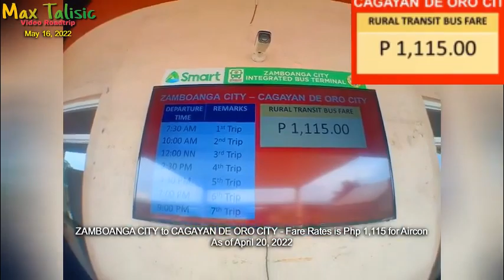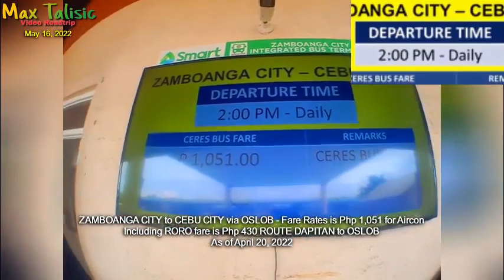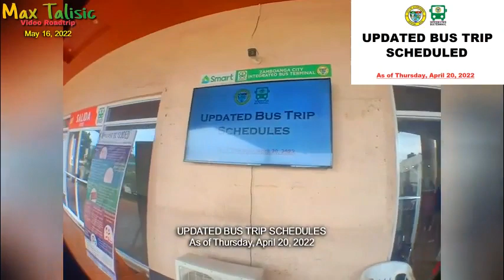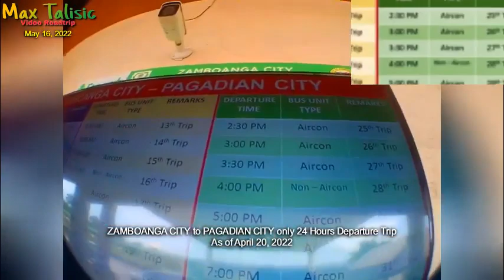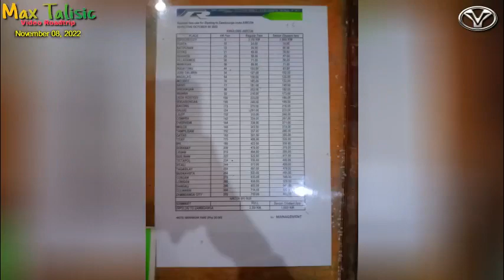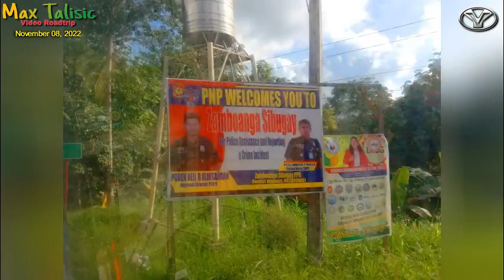Video Roadtrip ft. YGBC - Zamboanga City to Ipil via Tungawan Part 4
Video Recorded by May 16, 2022

In this video, I will show you the road condition starting from Zamboanga City up to the municipality of Ipil Zamboanga Sibugay and I will show you also the beautiful views along the way.

Ride to Ipil along the Maria Clara Lorenzo Lobregat Highway in AH26.

Currently on board Rural Tours 10812 | Dipolog Branch | Base 10
King Long Bus and Coach | XMQ6125AY | Air-Conditioned
Route Zamboanga City to Dipolog City via Tungawan - Ipil - Liloy - Sindangan - Manukan & Vice Versa
From 320km Zamboanga City to 180km Ipil
Bus Fare is Regular 310 Pesos or Discounted 250 pesos

From 320km Zamboanga City to 0km Dipolog City
Bus Fare is Regular 705 Pesos or Discounted 595 pesos

Featured: (YGBC) Yanson Group of Bus Companies
Phone Used: Vivo 1808 (y81) with using to install on 0.45X wide angle lens with macro

Video Editor: VSDC Video Editor 7.2
Bus Company: (RTMI) Rural Transit of Mindanao, Inc.

Timelapse video is Speed 4.5X

Have you travelled here before? If so, where were you going?

Time Stamps
0:00 Intro
1:27 Zamboanga City Integrated Bus Terminal (Night)
7:14 Zamboanga City Integrated Bus Terminal (Day)
12:21 Zamboanga City, Zamboanga del Sur
13:23 AH26 Maria Clara Lorenzo Lobregat Highway, Zamboanga City
13:46 Brgy. Boalan, Zamboanga City
15:09 Brgy. Pasobolong ~ Brgy. Mercedes, Zamboanga City
15:52 Brgy. Culianan, Zamboanga City
17:15 Brgy. Cabaluay, Zamboanga City
18:49 Brgy. Manicahan, Zamboanga City
19:38 Brgy. Victoria, Zamboanga City
21:18 Brgy. Sangali, Zamboanga City
22:49 Brgy. Bolong, Zamboanga City
25:02 Brgy. Lubigan, Zamboanga City
25:43 Brgy. Dita, Zamboanga City
26:49 Brgy. Quiniput, Zamboanga City
27:23 Brgy. Curuan, Zamboanga City
29:41 Brgy. Buenavista, Zamboanga City
30:38 Brgy. Muti, Zamboanga City
31:16 Sitio Marangan, Brgy. Muti, Zamboanga City
32:21 Brgy. Tagasilay, Zamboanga City
33:27 Brgy. Tigbalabag, Zamboanga City
35:20 Brgy. Mangusu, Zamboanga City
36:40 Brgy. Vitali, Zamboanga City
39:07 Brgy. Tictapul, Zamboanga City
40:37 Brgy. Licomo, Zamboanga City
41:09 Zamboanga City - Zamboanga Sibugay Highway Boundary
47:39 Tungawan
50:48 Roseller T. Lim
56:25 Ipil
57:04 Ipil Bus Terminal
57:27 Show Pictures From Zamboanga City to Ipil
59:28 Shout Out

1. Freezepop - Less Talk More Rokk (Remix by Max Talisic)
5B. Dj Rowel - Ikaw Lang Malakas + Tekno Remix
8. Elektronomia - United
10. DJs @ Work - Someday (Vocal Radio Cut) + Kontor New Media Music, WMG
16. Ampyx - LMAO

Stay safe, Stay healthy & Keep safe everyone!!!